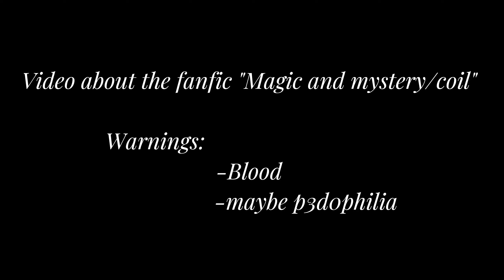God child || Magic and mystery / coil || Dazai Osamu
Nao tenho nada o que falar na discrição :p
Vou fazer o vídeo "Magic and mystery (coil) react to dazai" em Abril, eu acho. Não tenho certeza
Bye bye

Translation:
I have nothing to say in the discretion :p
I'm going to do the video "Magic and mystery (coil) react to dazai" in April, I think. I'm not sure
Bye bye

Перевод:
Мне нечего сказать по своему усмотрению :p
Я собираюсь сделать видео "Magic and mystery (coil) react to dazai" в апреле, я думаю. Я не уверен
Bye Bye